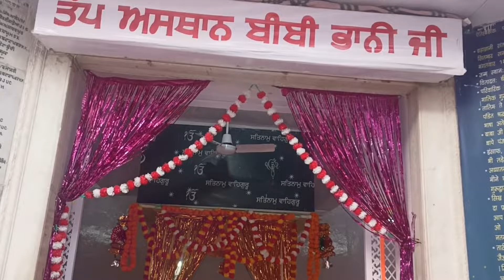Gaddi Sodi Ji De Challi Aa || Partap Hans